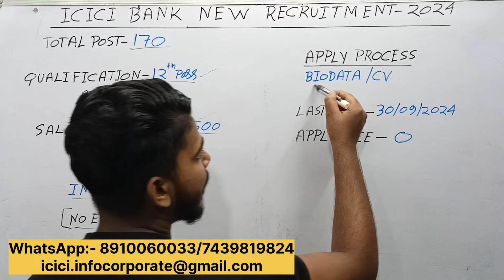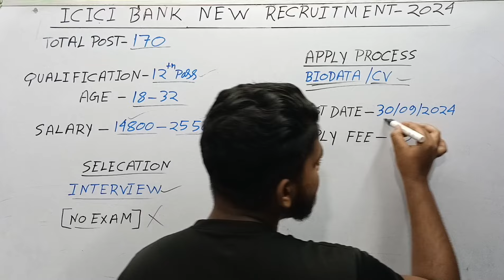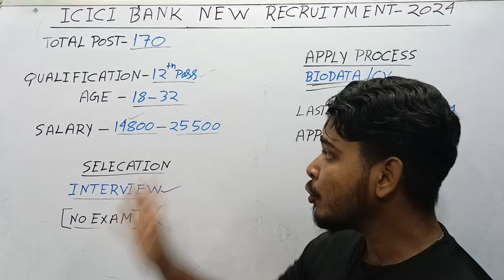ICICI Bank Recruitment 2024 | No Exam | পশ্চিমবঙ্গে icici ব্যাংকে প্রচুর কর্মী নিয়োগ 2024